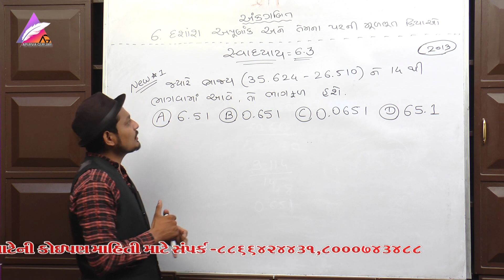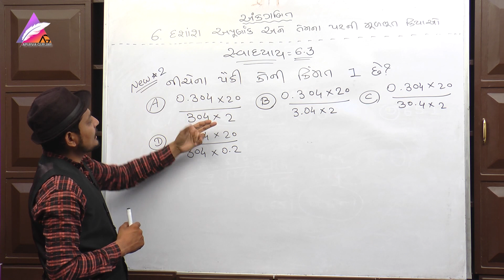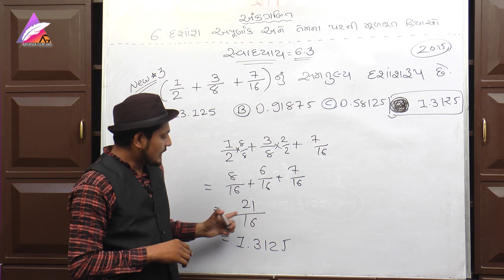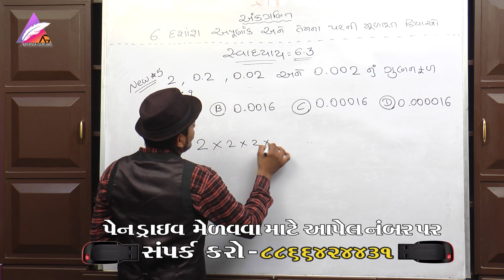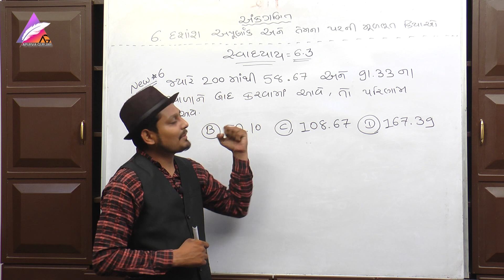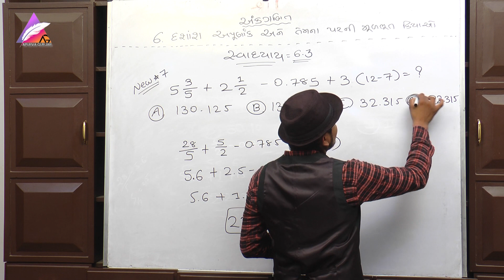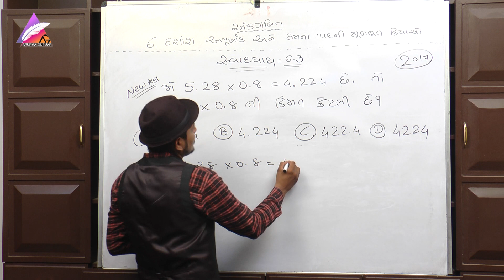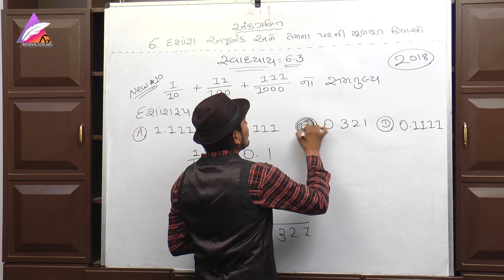Jawahar Navodaya Entrance Exam 2020 | jnvs |STD 05 MATHS Chapter (06) | part (05) | APURVA GURJAR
જવાહર નવોદય ની લેટેસ્ટ બુક મેળવવા માટે 👇🏻

CHAPTER 06 દશાંશ અપૂર્ણાંક અને તેના પરની મૂળભૂત ક્રિયાઓ

Artists in this planet. Watch and enjoy!aip

Jawahar Navodaya Entrance Exam 2020 | jnvs |STD 05 MATHS

| APURVA GURJAR

 જવાહર નવોદય વિદ્યાલય પ્રવેશ પરીક્ષા Vision ગ્રામીણ વિસ્તારોના કુશળ બાળકોને તેમના કુટુંબની સામાજિક-આર્થિક પરિસ્થિતિઓને ધ્યાનમાં લીધા વિના, સંસ્કૃતિના મજબુત ઘટક, મૂલ્યોની પ્રેરણા, પર્યાવરણ પ્રત્યે જાગૃતિ, સાહસ પ્રવૃત્તિઓ અને શારીરિક @શિક્ષણ સહિત સારી ગુણવત્તાવાળું આધુનિક શિક્ષણ પ્રદાન કરવું.

Std 05 MATHS MOST IMPORTANT EXAMPLE |APURVA GURJAR 100% YOGA_PALANPUR सुबह-सुबह योग करने के फायदे | G.D.MODI COLLEGE | Yoga Diploma Course

APURVA GURJAR

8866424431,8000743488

video & Design Credits : S.Mahiwal 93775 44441 Editing Credits: Gautam Chorashiya 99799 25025 POSTER Design Credits :- DINESHBHAI THAKOR 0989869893 © Copyright Notice: We make these videos to motivate people and inspire them to become better martial artist. Our understanding is that it is in correlation to Fair Right Use, however given that it is open to interpretation, if any owners of the content clips would like us to remove the video, we have no problem with that and will do so as fast as possible. Please email us if : FAIR-USE COPYRIGHT DISCLAIMER * Copyright Disclaimer Under Section 107 of the Copyright Act 1976, allowance is made for "fair use" for purposes such as criticism, commenting, news reporting, teaching, scholarship, and research. 1) This video has no negative impact on the original works (It would actually be positive for them) 2) This video is also for teaching purposes. 3) It is positively transformative in nature. 4) We only used bits and pieces of videos to get the point across where necessary.